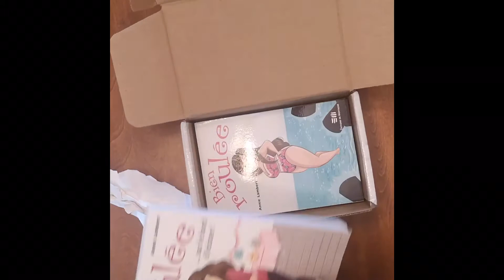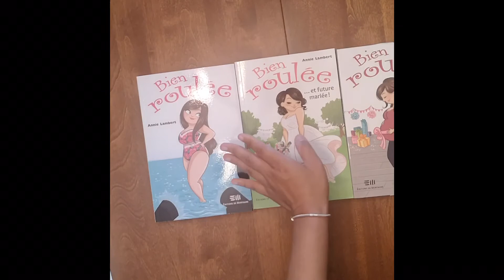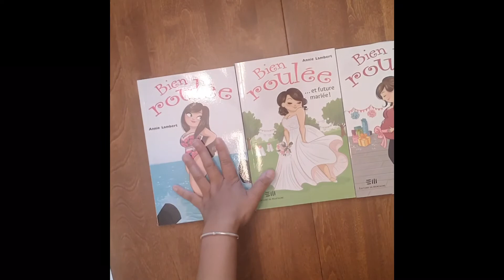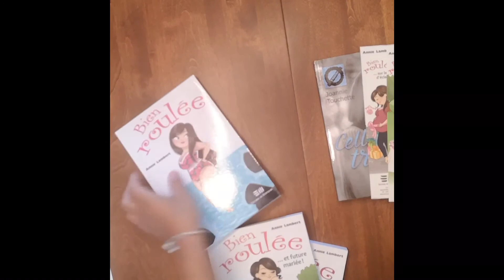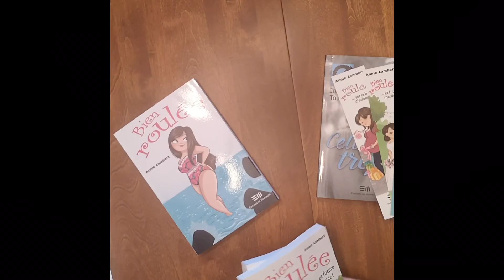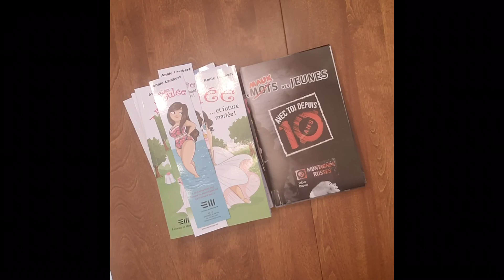SPECIAL #1: Ma précommande de livres Éditions de Mortagne // Panda fleurdelys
Et surtout d'aimer ma vidéo, ça me ferait énormément plaisir ! :)

Pour m’aider et m'encourager, tout les fond iront pour du matériel pour faire du contenu pour vous

L'intro est une réalisation de ma chère amie Mione. Toute les mérites lui revient!

Ou